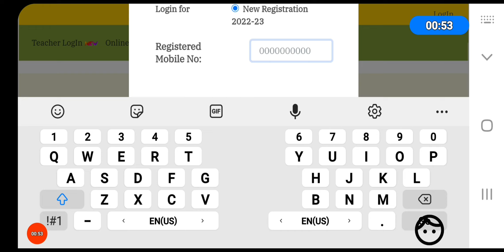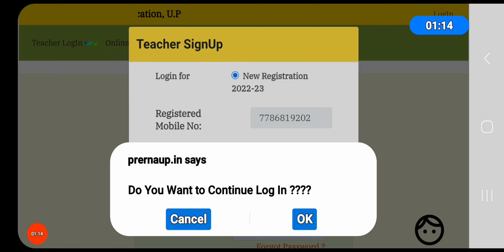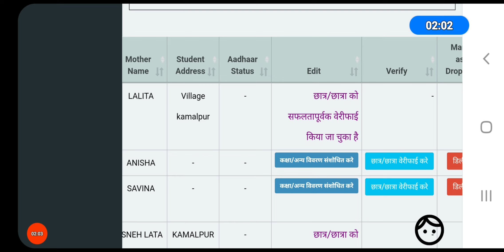प्रेरणा पोर्टल पर परिषदीय स्कूल के बच्चों को कैसे वेरीफाई करें? आओ सीखते हैं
प्रेरणा पोर्टल पर परिषदीय विद्यालय के बच्चों के नाम, पिता का नाम, माता का नाम ,कक्षा  मैं कैसे संशोधन करें।
# tlm Maths
tlm Hindi
tlm English
tlm project
tlm for primary school maths
Teaching plan

Lesson plan
primary school
alphabets meaning
exposure visited by children in basic education department
Chandrashekhar Azad